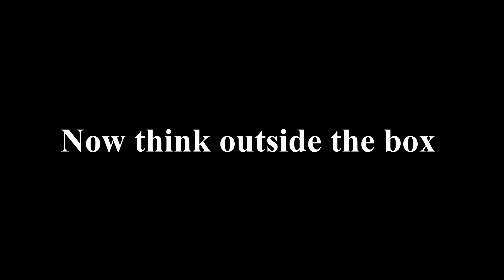Police Question the Landlord allegedly shoots and kills ‘musician’ tenant at Ofankor